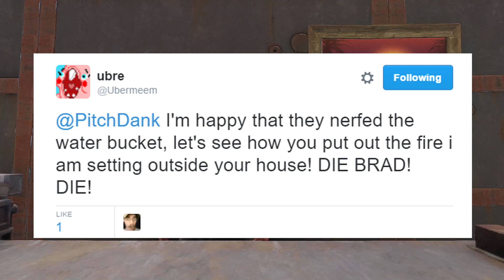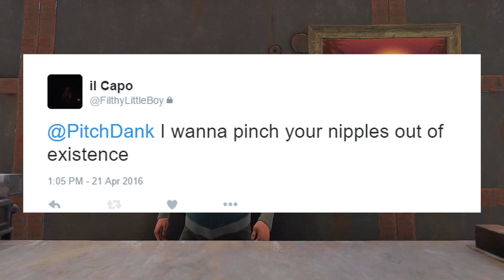The Rust Zone #2 - ANGRY FACE SALT WATER ARROWS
Hello and welcome to The Rust Zone! A deluxe sized episode for a deluxe size update.

We interact with our viewers! Please use these links to participate!

In our second episode of The Rust Zone we talk about the new water improvements, character faces, and all the other new update features.